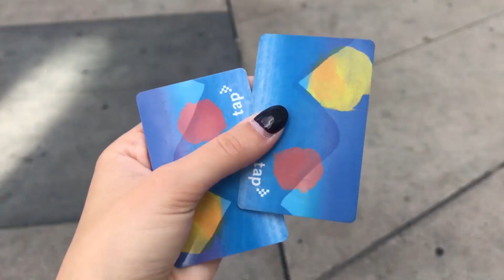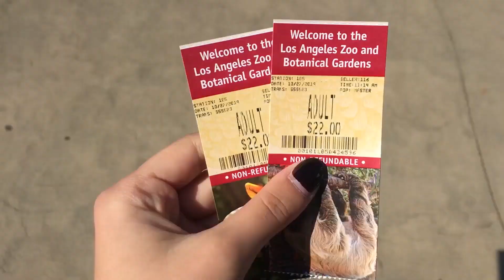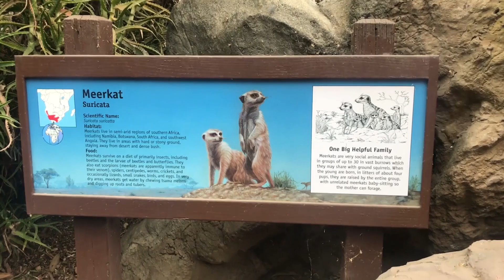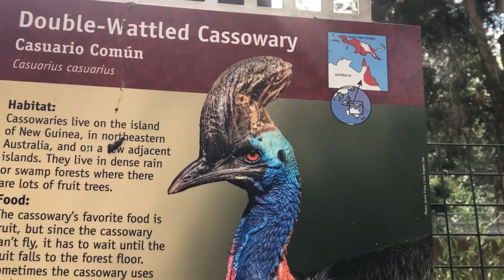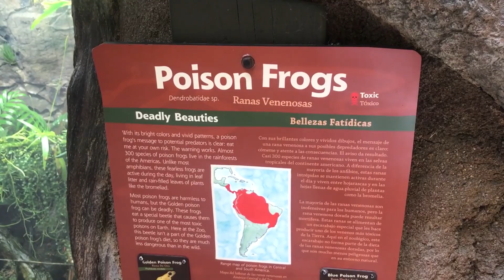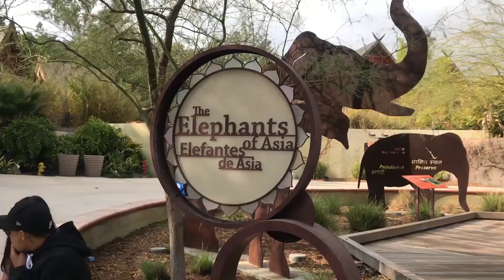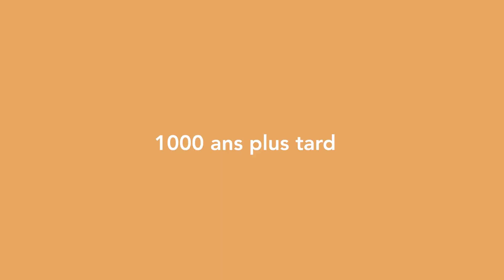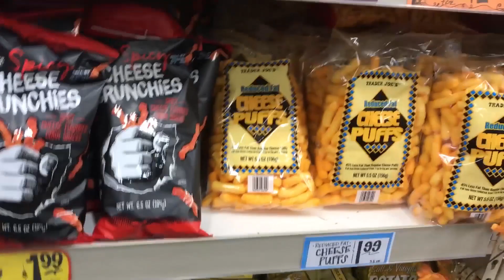SOUVENIRS D'AMÉRIQUE - 4. LA Zoo avec l'invité pas mystère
Même si je ne supporte plus les zoos, on a passé une bonne journée loin de la ville, c'était calme et paisible. Puis on a fait nos p'tites courses à Hollywood la routine quoi hein. LOL. Soyez déraisonnables.